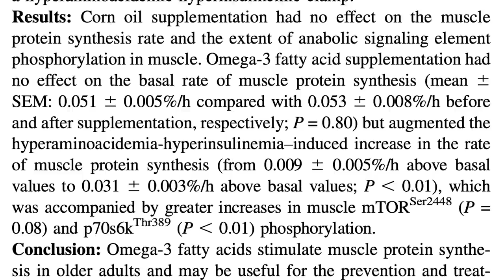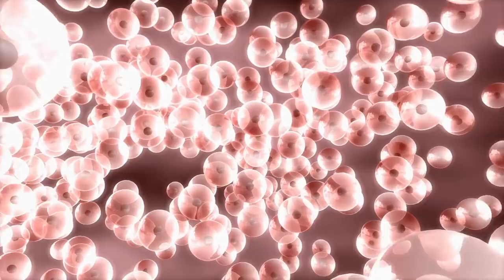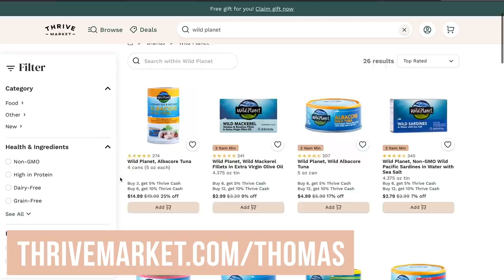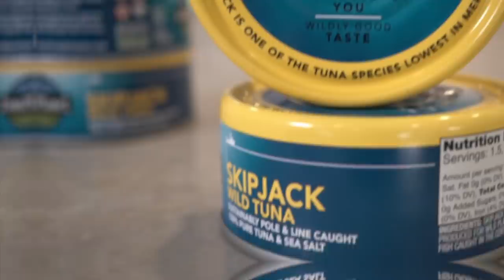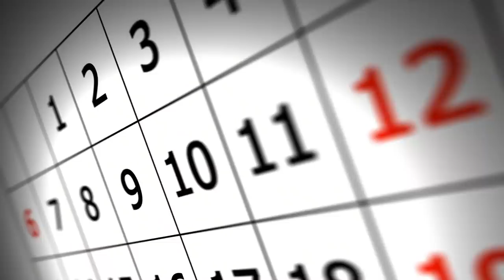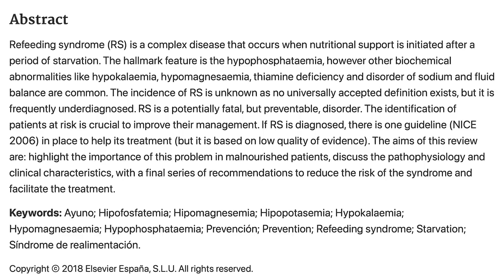STOP Muscle Loss when Fasting with THIS Protein (& improve fat loss too)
Muscle loss can occur when fasting if you aren't consuming adequate protein during your eating window. However, there are two different sources of protein that are very beneficial post fasting! One is better for shorter fasts, and the other is better for longer fasts...

References

Timestamps ⏱

0:00 - Intro
0:38 - Turkey vs Fish
1:17 - Fish & Shorter Fasts
4:41 - Join Thrive Market today to get 40% off your first order AND a FREE gift!
5:43 - Turkey & Longer Fasts